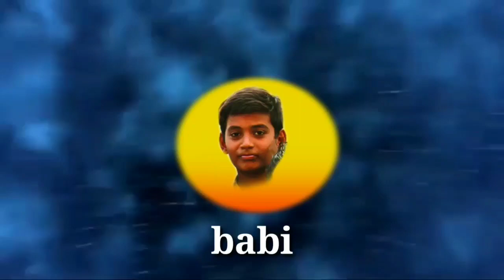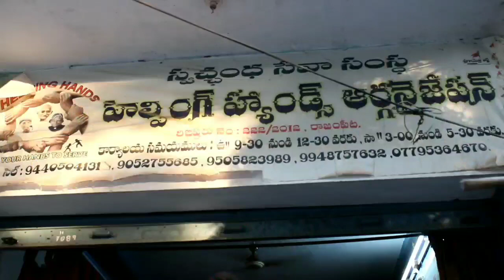leta chigurulu short film rajampet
save trees & save earth for the feture generations.